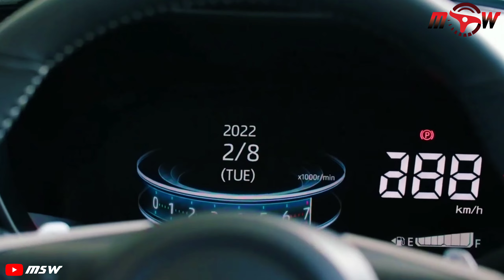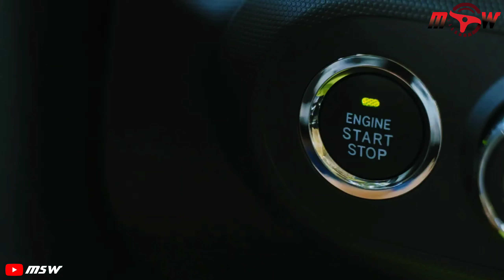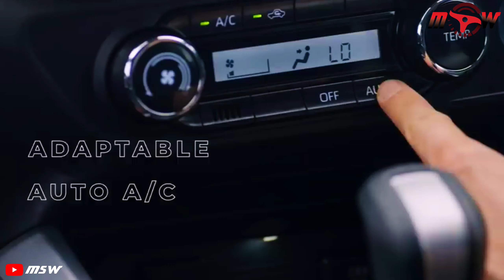Finally New Toyota Raize 2022 Compact SUV Lunched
Your dream car is finally here and it’s waiting for you to take it! Inspired by the always-ready-to-hustle spirit of the youths, All New Toyota Raize brings world-class features added with the turbo engine and the GR Sport Variant, designed to give a top notch performance for your everyday grind. So, what are you waiting for? Live out your dreams and rise up your reality with Toyota Raize.